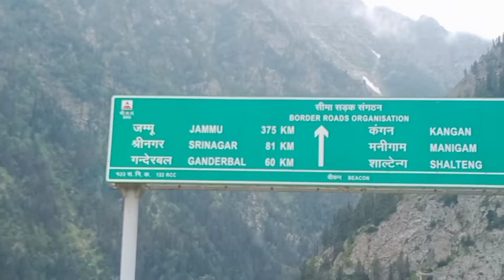A Beautiful View Of Sonamarg Kashmir | The Midow Of Gold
A Beautiful view of  Sonamarg Kashmir must watch everyone

This channel is about only beauty of nature
We uploaded videos and shorts videos about natural beauty..
Plz help and support us.. for explore the Beauty of nature ..

Bhaie ko follow kro plz

TBN studios (the beauty of nature)

Sound added by
  Lucky boy 0.2